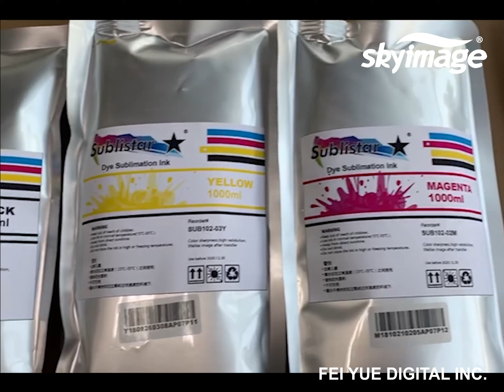Sublistar Dye Sublimation Ink for Wide Format Printer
★About us★
We are sublimation paper professional supplier.Our company can supply any need about Epson printer, Epson ink, sublimation

★Follow Us★